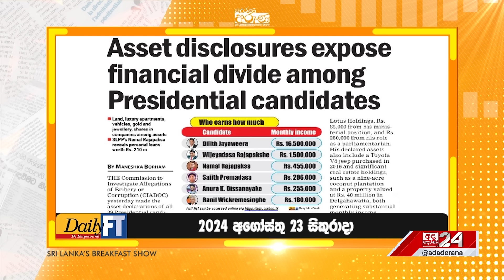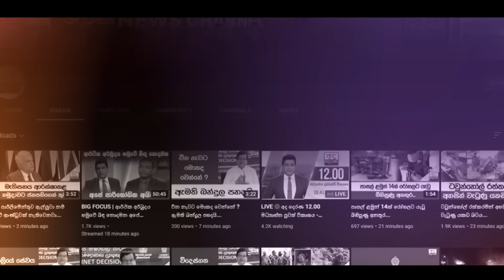ජනපති ධුර අපේක්ෂකයන්ගේ වත්කම් එළියට...